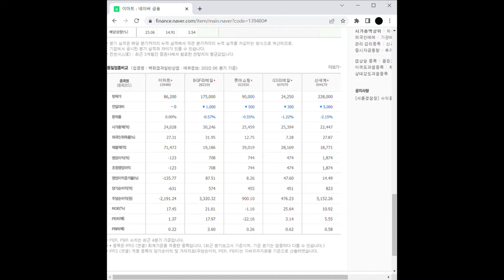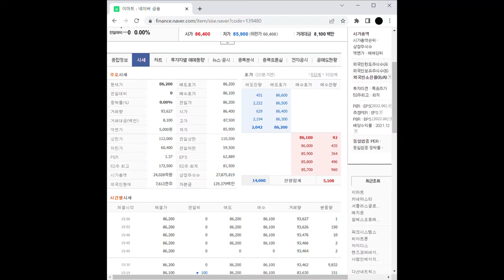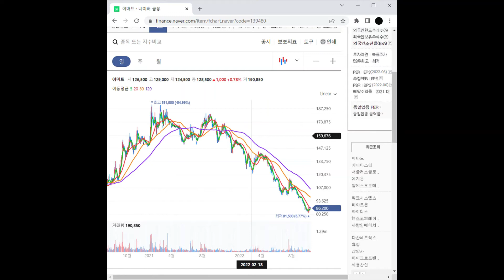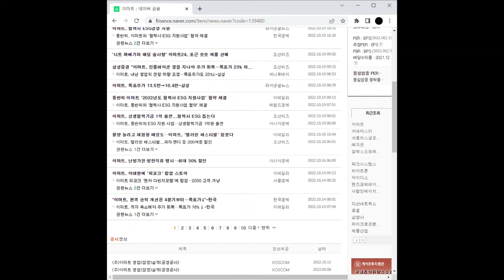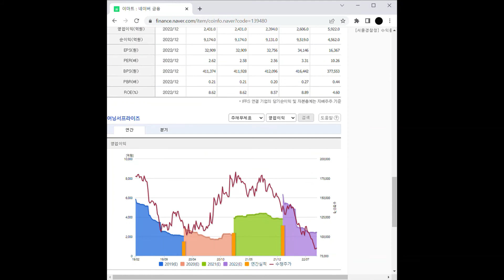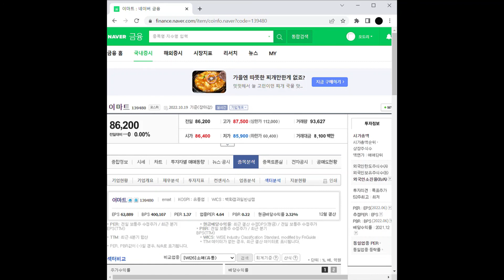소매유통 관련주 이마트 주가 전망 및 차트 분석